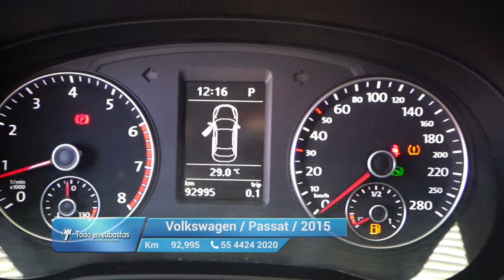Volkswagen / Passat / 2015 - 10648